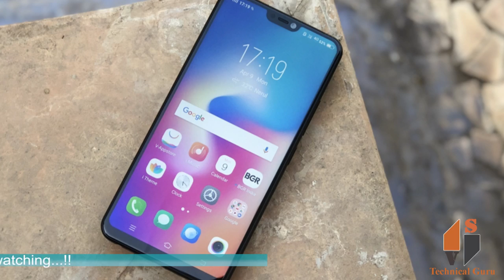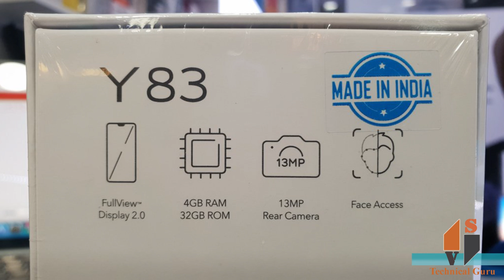Vivo Y83 features and specification in (Telugu)